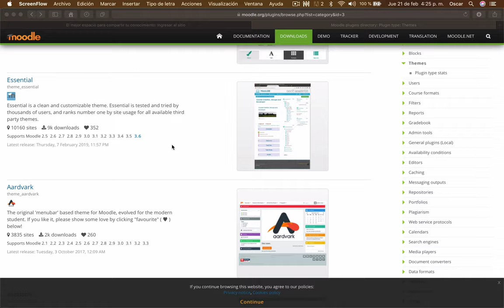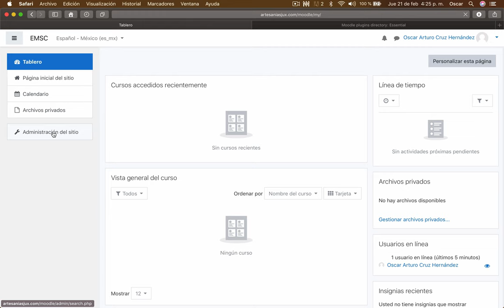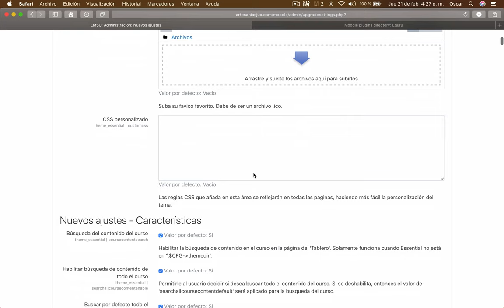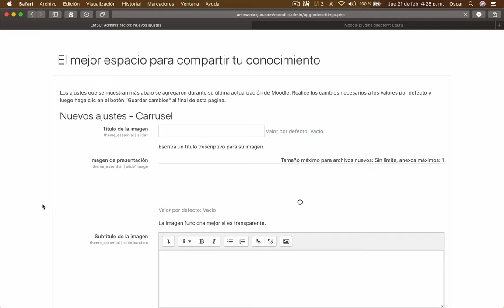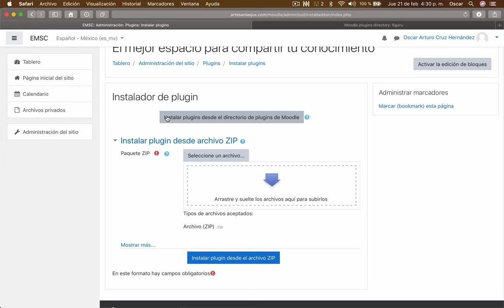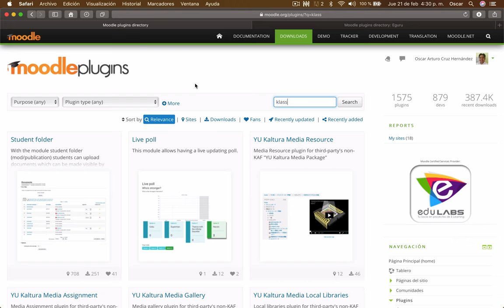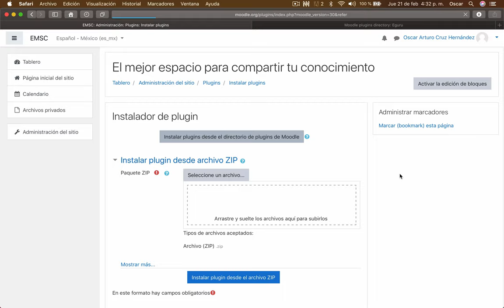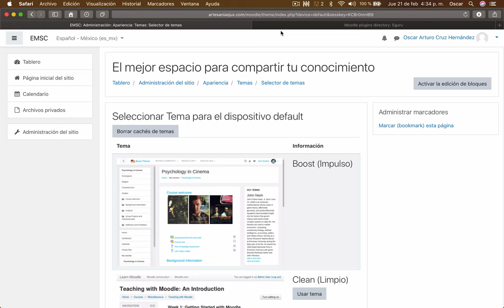Video 4. Domina Moodle | Instala temas [APARIENCIA] en Moodle 3.6.2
En este video te enseño el proceso para instalar 4 temas que conviven de manera armoniosa con Moodle 3.6.2 mediante 2 procesos.